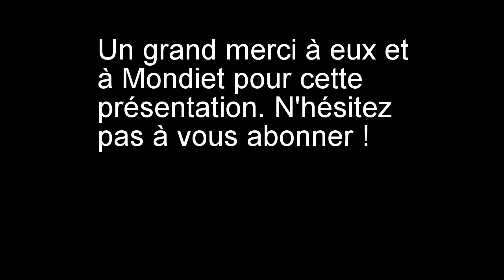Yamashita: présentation de la gamme 2018